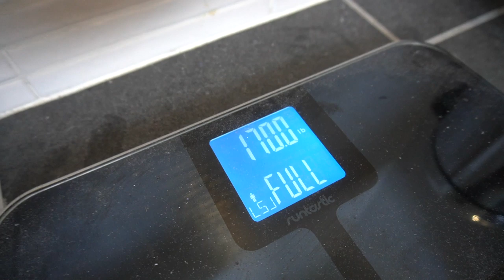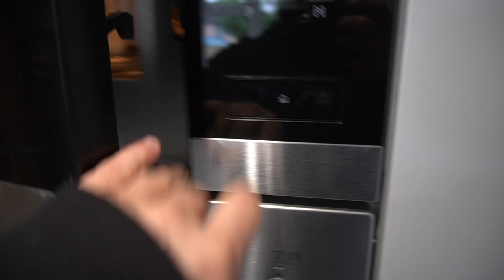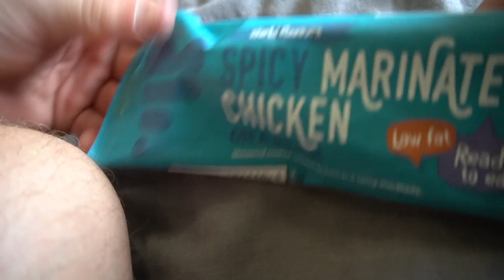MY HONEST PHYSIQUE UPDATE - 170lbs Natural Bodybuilder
HONEST PHYSIQUE UPDATE LSJ TV 170LBS "BODYBUILDER"
DIET PLANS - Code LSJ for £10 OFF!